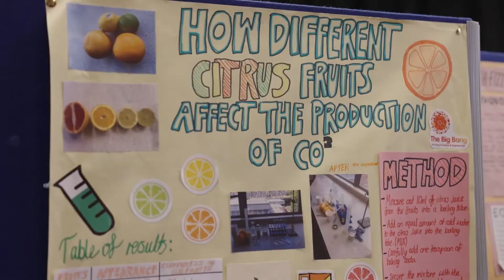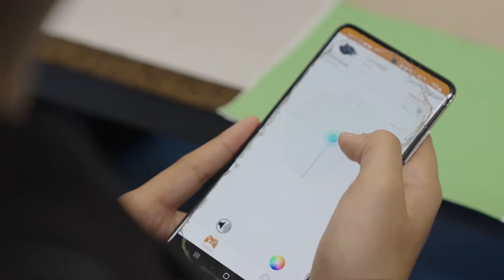Big Bang at School Trailer | Host your own STEM magic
Discover incredible STEM inspiration with Big Bang at School! Hornsey School for Girls hosted an inspiring STEM day filled with amazing science and engineering activities, workshops and project work.

Big Bang at School could be the start of an extraordinary journey for your students – don’t miss out!